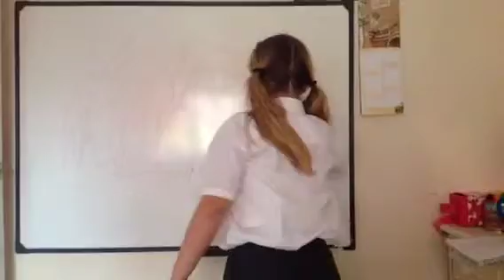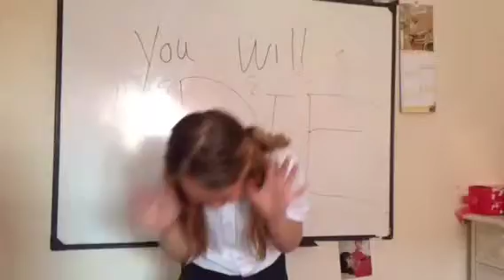Horror movie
Me and lexi did a great horror movie that you might like